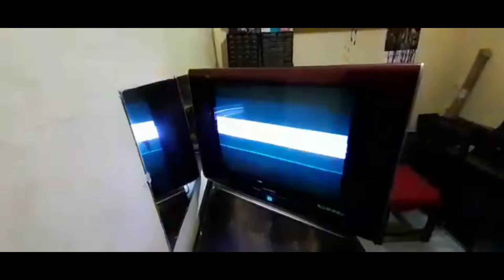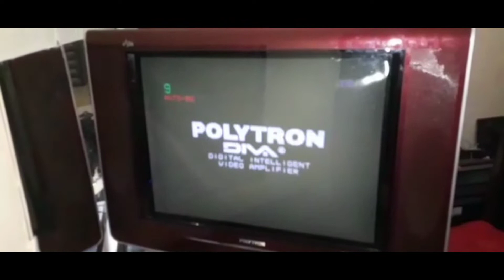cara memperbaiki polytron slim 29" gambar cacat vertikal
Polytron crt slim  29"
kerusakan gambar tidak bisa diam